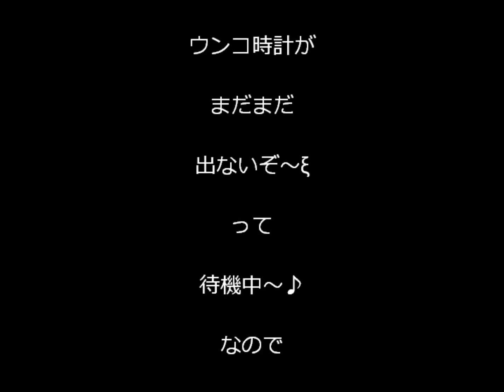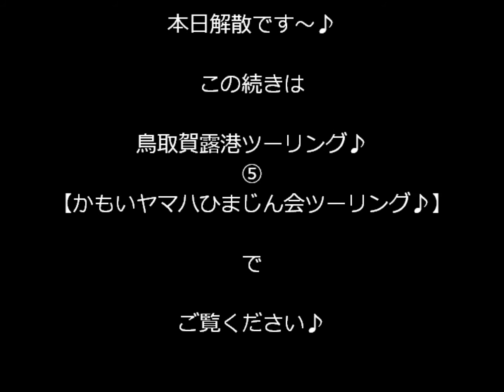鳥取賀露港ツーリング♪ ④ 【かもいヤマハひまじん会ツーリング♪】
賀露港を出て道の駅『奥津温泉』までの編集動画です♪